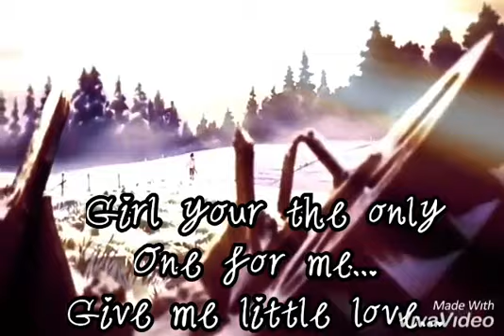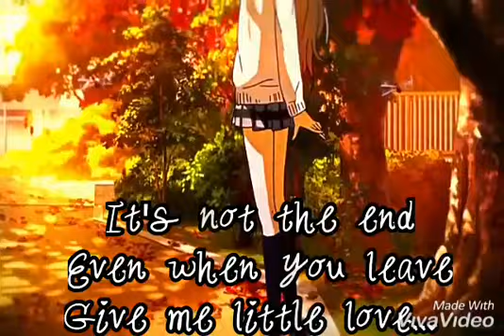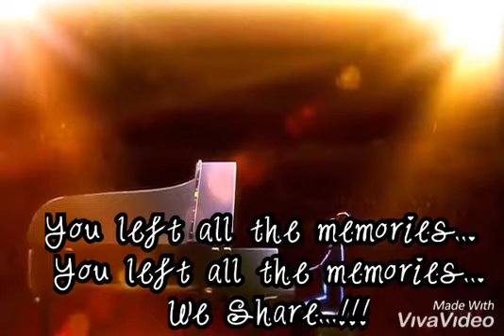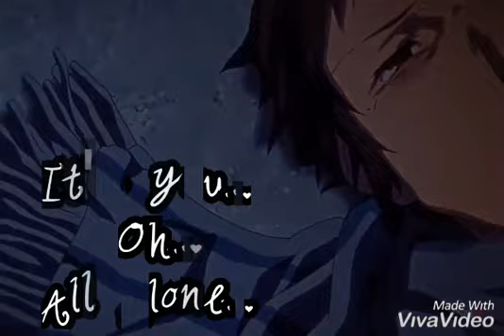The Leander's-All Alone Lyric Video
1st Original Song 'All Alone' by 'The Leanders'
Vocal-Akum
Guitar-Kato
Lead Guitar-Romi
Keyboard-Ikati
Drum-John
Bass-Tokato
Recorded at G-String Studio Dimapur Nagaland